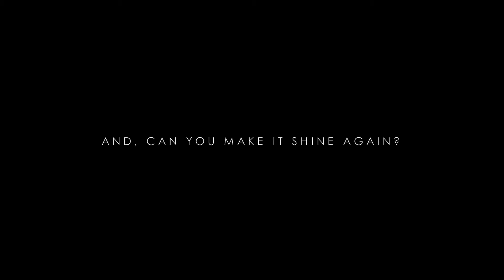The Light Bulb － Trailer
One day. One place. One light bulb. Turned off.
How does one mundane happening reflect our life?
And, can you make it shine again?
Yes. One day. One place. One light bulb. SHINING again.